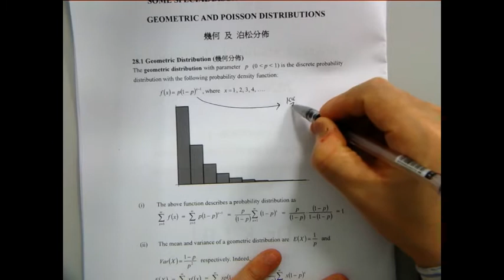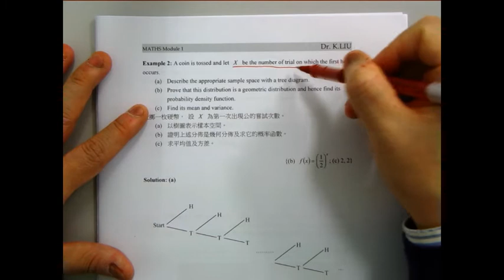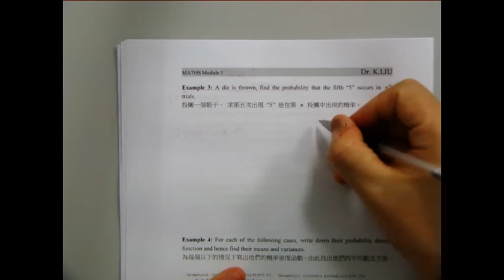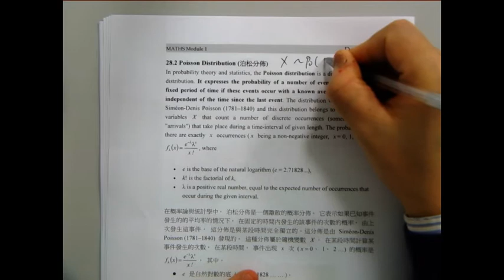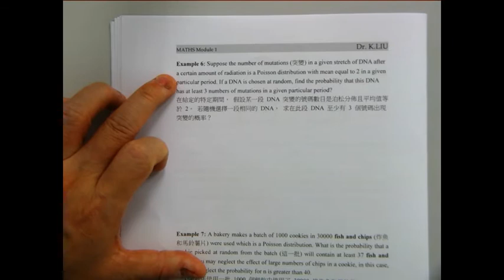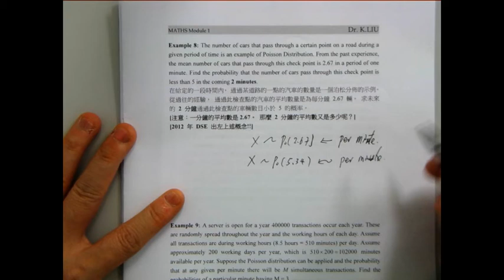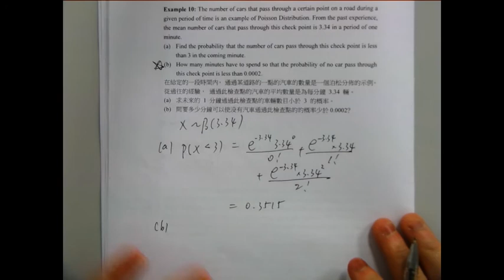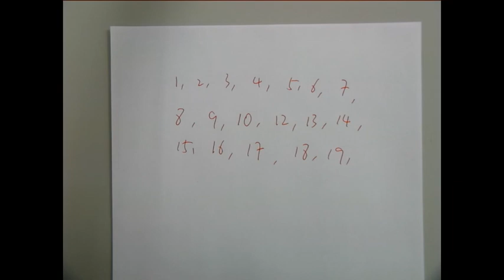F5 M1 Chapter 28(i) Geometric and Poisson distribution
00:00 to 06:20 Introduction
06:21 to 06:54 Example 1
06:55 to 11:00 Example 2
11:01 to 14:28 Example 3
14:29 to 15:40 Example 4
15:41 to 20:22 Example 5
20:23 to 27:58 Example 6
27:59 to 32:11 Example 7
32:12 to 35:16 Example 8
35:17 to 38:43 Example 9
38:44 to 46:32 Example 10